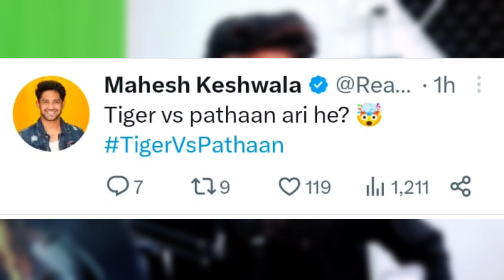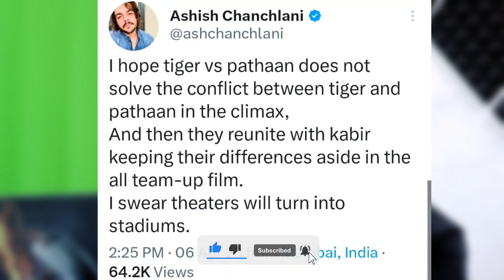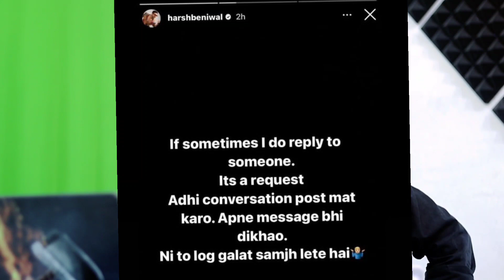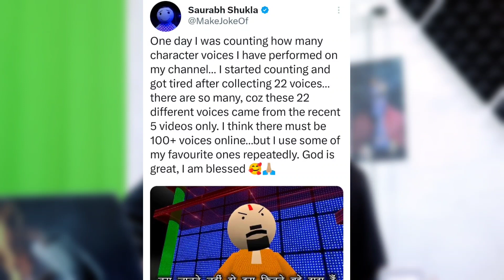Aanand Mahindra REACTS On This YouTuber? Virat Kohli & Shahrukh Khan Dance In The Stadium😍 Harsh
Timestamp :-

MENTION VIDEO & CHANNEL LINK :-